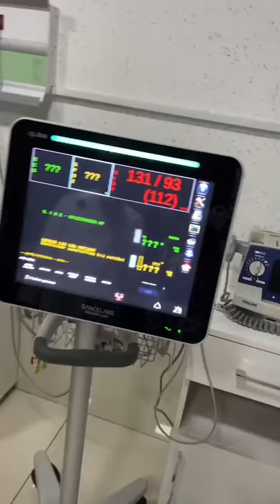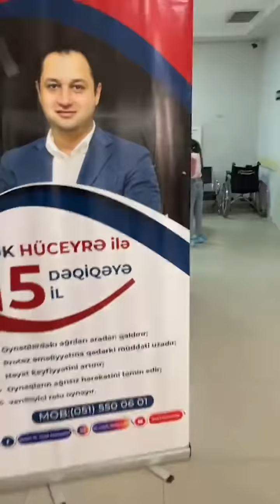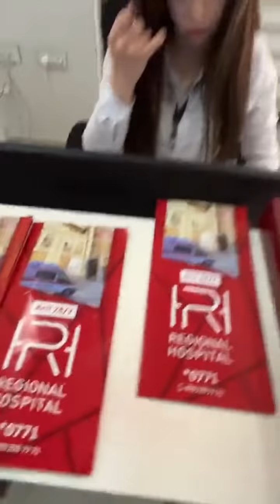ZAUR BU DƏFƏ ÇOX TƏSİRLƏNDİ !